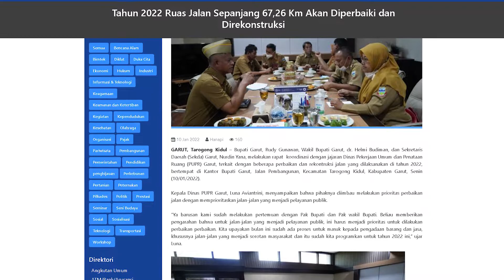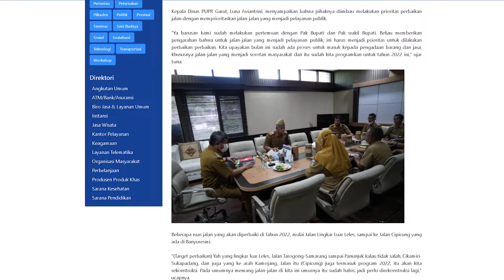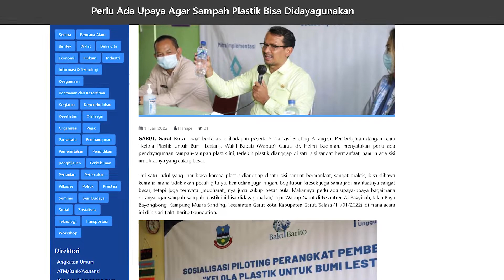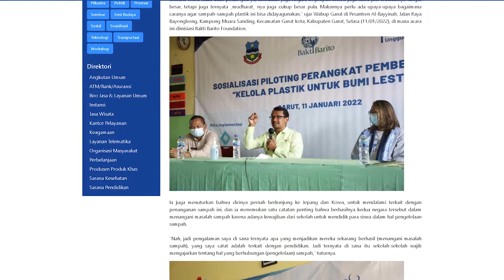Seputar Garut Dalam Sepekan - SPARTAN - [EPISODE 57]